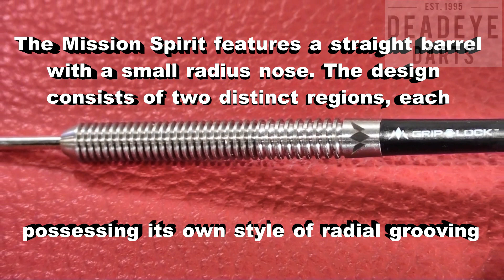Mission Spirit M3 23 gram Darts - D0498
Mission Spirit Steel Tip Tungsten Darts - 90% Tungsten. Features: 90% Tungsten Barrels, 1 Sets of Mission Flights, 1 Set of Mission Shafts with S-Lock rings, Point Protector.

The Mission Spirit features a straight barrel with a small radius nose. The design consists of two distinct regions, each possessing its own style of radial grooving and is completed by the inclusion of the Mission logo laser etched into the rear of the barrel.